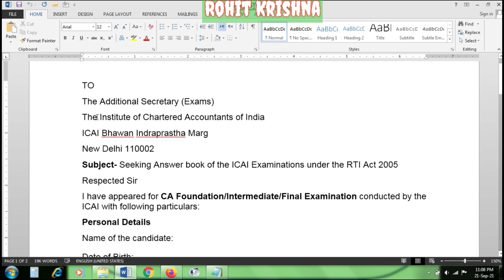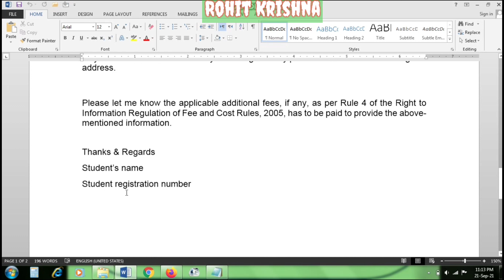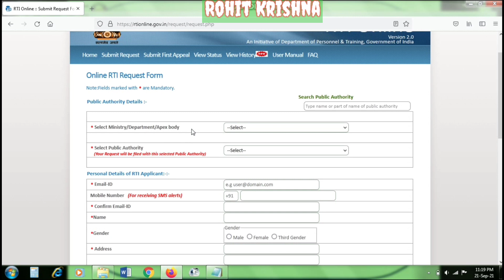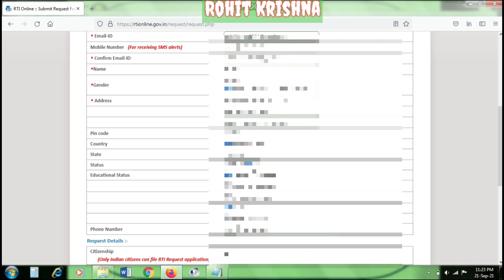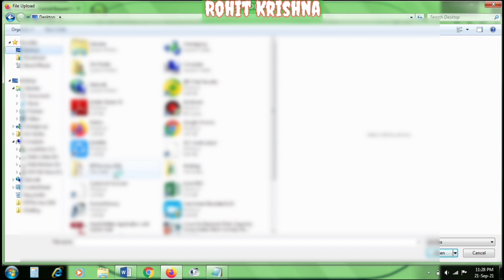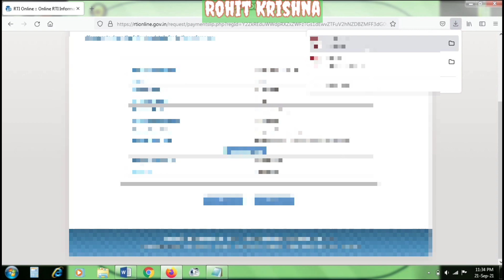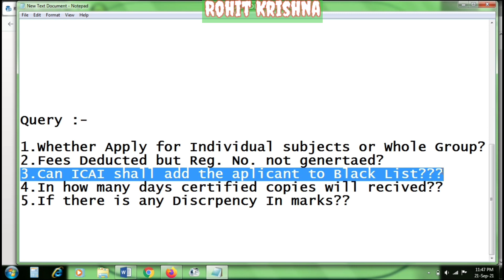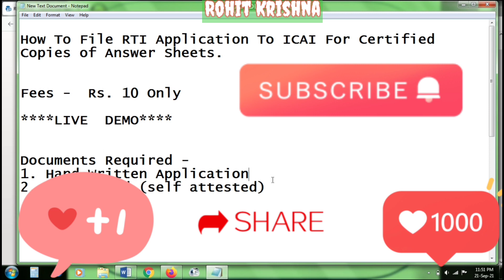How To Get ICAI Certified Copies Through RTI ? *LIVE DEMO* FULL EXPLANATION*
My Other Video On RTI Filling For ICAI Answer Sheet - Link Below - -

How To Apply For Certified Copies From ICAI through RTI- Only Rs.10

Format Of Handwritten Application -
TO
The Additional Secretary (Exams)
The Institute of Chartered Accountants of India
ICAI Bhawan Indraprastha Marg
Subject- Seeking Answer book of the ICAI Examinations under the RTI Act 2005
Respected Sir
I have appeared for CA Foundation/Intermediate/Final Examination conducted by the ICAI with following particulars:
Personal Details
Name of the candidate:
Date of Birth:
Father Name:
Address for correspondence:
Exam related details
Student Registration No:
Examination: CA Foundation/  Intermediate/   Final
Month:
Year:
Roll No:
Paper No:
P1:
P2:
P3:
P4:
P5:
P6:
P7:
P8:
The self-attested photocopy of my admit card, hall ticket is enclosed for verification of my identity. I also undertake that I am the same candidate who appeared in the aforesaid examination. I hereby declare and affirm that the details mentioned above relate to me only and are true to the best of my knowledge. Kindly provide the information at the given address.

Please let me know the applicable additional fees, if any, as per Rule 4 of the Right to Information Regulation of Fee and Cost Rules, 2005, has to be paid to provide the above-mentioned information.

Thanks & Regards
Student’s name
Student registration number

**Procedure to obtain Certified copies or Inspection of answer books under the RTI:

A candidate can make an online application at his doorsteps without visiting any office, though user registration is not mandatory to file RTI application, I suggest you create an account at RTI online site, so that you can have a list of applications in user account and details like name, email, the address will be auto-filled while making RTI application.

Now, click on submit request option, scroll down and click on the checkbox “I have read and understood the above guidelines.” and then click on the submit button.

Then Online RTI Request Form screen will be displayed. This form can be used to file an online RTI application.
In search Public Authority filed enter keyword as Chartered and select Institute of Chartered Accountant of India from the drop-down list and click on Ok.

Name, address, educational qualifications, communication details will be auto-filled and you can change the same if required.
In the field “Is the Applicant Below Poverty Line?”
Select the option Yes, if you belong to Below Poverty Line BPL category and holds valid proof for the same as Food security Card, ration card etc.,
No application fee is required to be paid by such citizens as per RTI Rules,2012
Enter BPL card number, year of issue, issuing authority in the next field.
Select the option No, if you do not fall under the BPL category or does not hold valid proof for the same. Such candidates are required to be paid application fee of Rs.10/- online.
Now in the filed “Text for RTI Request application”, provide details and request for certified copies
There is no prescribed form of the application under the Act, 2005 but, I have referred to application formats of various institutes and have prepared a draft for your reference.
You can Coopy-paste the draft application from the above, in the word document format, enter your details and copy-paste the contents in the prescribed field.

* How to get Certified Copies through RTI?
* How to file RTI for CA certified Copies ?
* ICAI Certified Copies through RTI.
* RTI against ICAI.